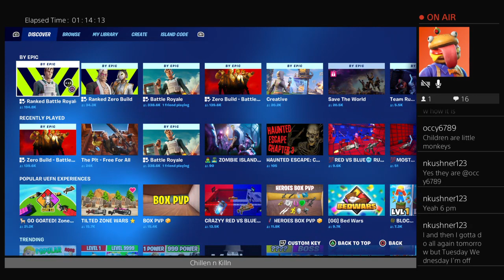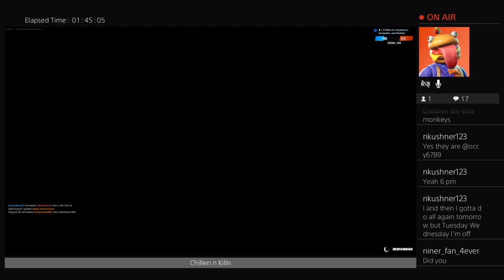Super Shootout- So get ur a$$ in here. Yes u!! might try build in a bit. That will be hilariou